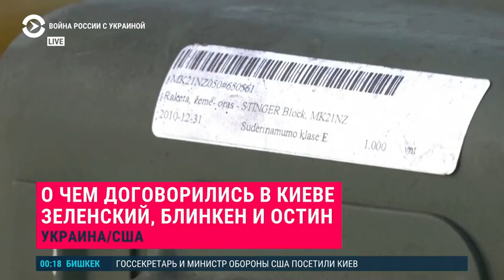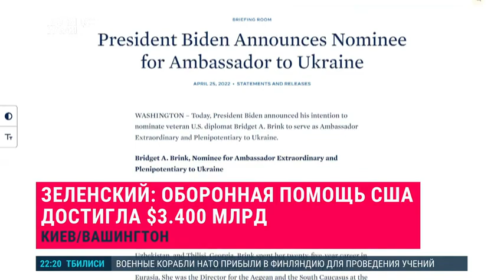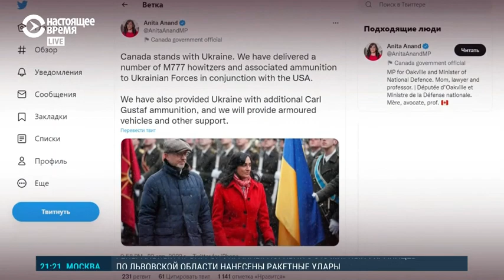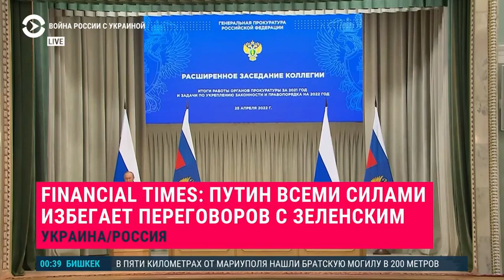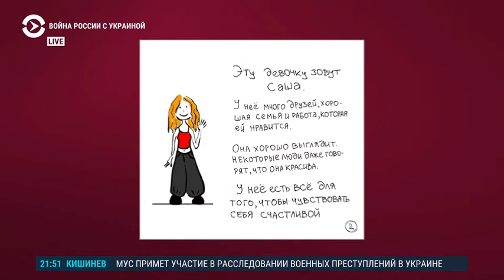#2911. Эвакуация с Азовстали. Новые могилы погибших в Мариуполе.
На нашем канале отобраны:
ТОЛЬКО
ТОЛЬКО
ТОЛЬКО
ТОЛЬКО
ТОЛЬКО
ТОЛЬКО

По материалам телеканала НАСТОЯЩЕЕ ВРЕМЯ.

普京是屠夫!!!